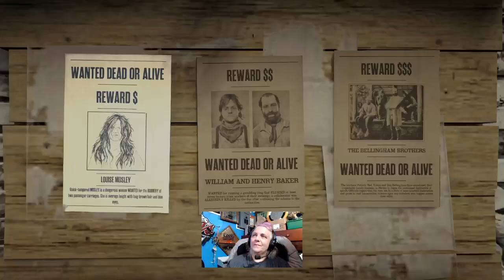Hunting Legendary / Watch get free caps Fallout 76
2 people tried to take my bounty.